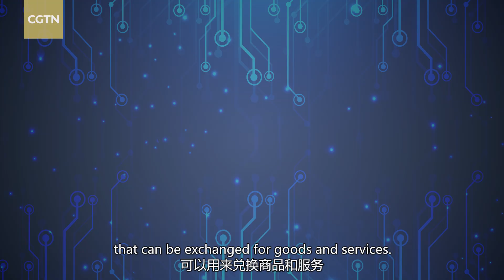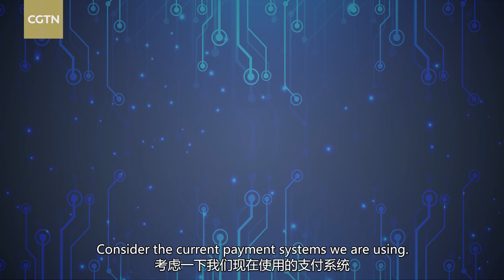Tech Breakdown: What is cryptocurrency?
From Bitcoin to Facebook's Libra, you may have heard a lot about cryptocurrencies but still struggle to understand them. So, what are they exactly and what can we do with them?